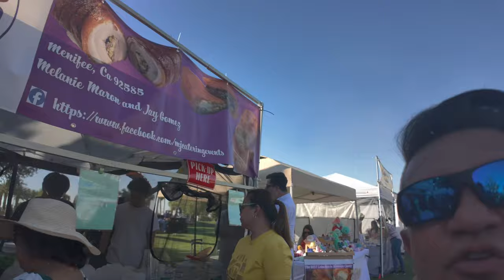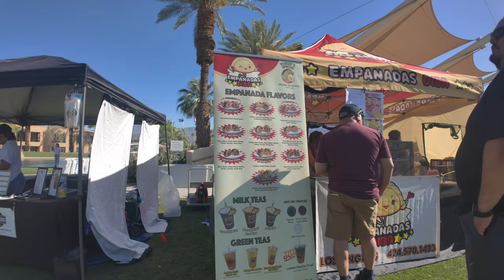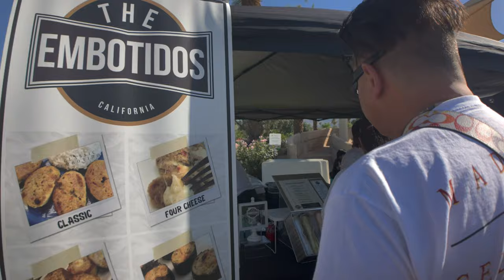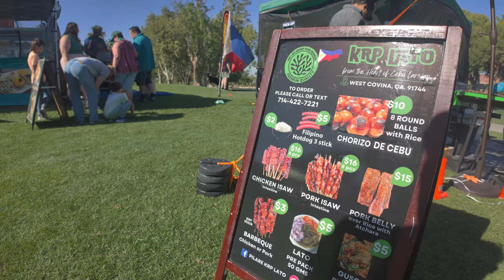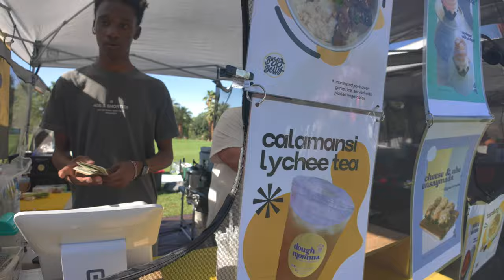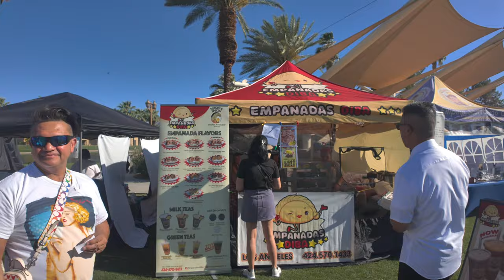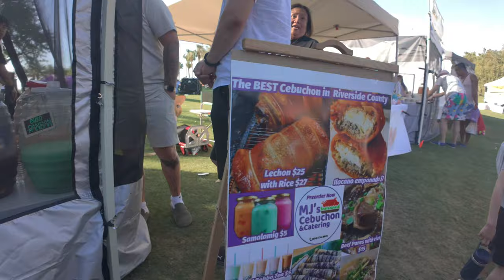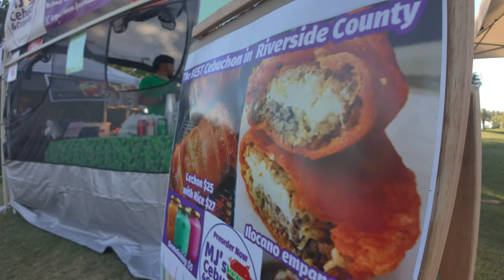From Ube to Chicken Intestines to Pancit! Pinoy Night Market in the Desert is a Hit!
For another of our Food Trip Segment, our TraVlog goes to a first in the Coachella Valley, a Filipino Night Market or simply called Pinoy Night Market! We have never been so stuffed with nostalgic goodies we dearly remember from our childhood back home in the philippines (TraVlog By ADamCafege & MarconiCalindas)